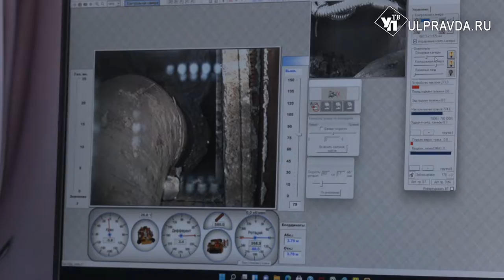Жора снова в деле. Кого ульяновские коммунальщики отправляют в разведку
Обновляют трубы теплосетей на многих участках – сначала коммуникации проверяют на степень износа. Современные технологии помогают коммунальщикам более тщательно диагностировать дефекты. Что погружается в коллекторы и присылает специалистам картинку на монитор – узнавал наш корреспондент.